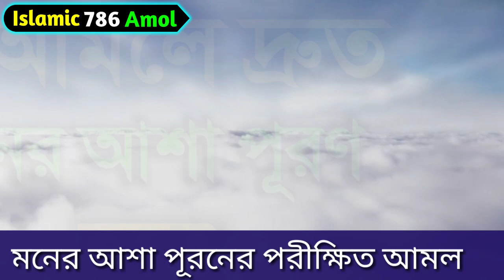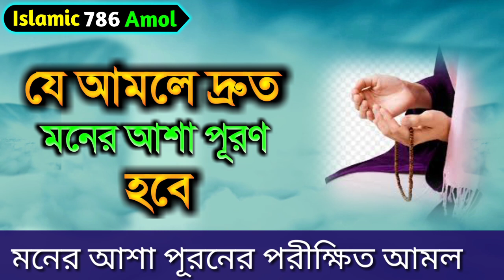যে আমলে দ্রুত মনের আশা পূরণ হবে | Pray for the fulfillment of hope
Assalamu alaikum.

Facebook Pages